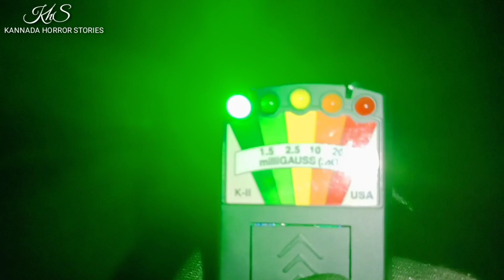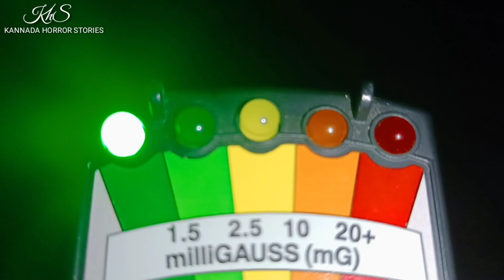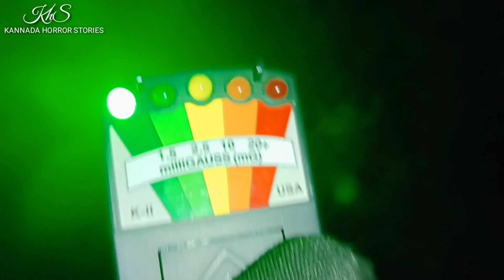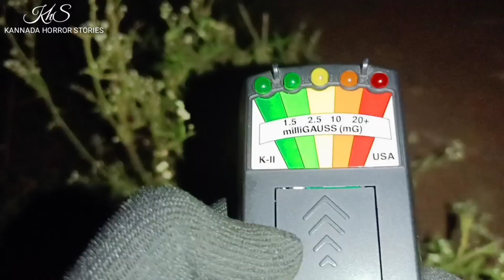GHOST HUNTING KANNADA | kanmada horror stories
Welcome to : kannada horror stories

REAL GHOST HUNTING KANNADA || EPISODE 8 || kannada horror stories

REAL GHOST HUNTING KANNADA || EPISODE 26 || kannada horror stories

This video is real ghost HUNTING kannada, Ghost hunting video kannada. Kannada ghost hunting

Rocky.ply

1. KANNADA GHOST HUNTING
2. GHOST HUNTING KANNADA
3. GHOST HUNTING
4. GHOST HUNTING KANNADA  EPISODE 26
5. GHOST HUNTING KANNADA 2021
6. REAL GHOST HUNTING
7. KANNADA HORROR STORIES
8. KANNADA GHOST
9. GHOST HUNTING EPISODE 25 KANNADA

To for watching